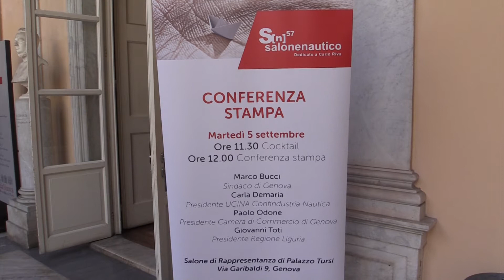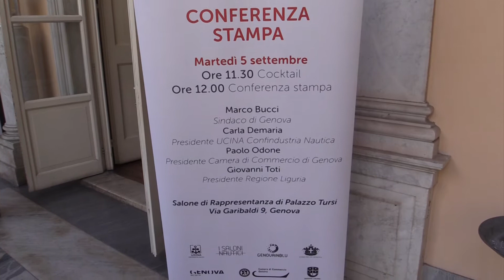57° Salone nautico di Genova